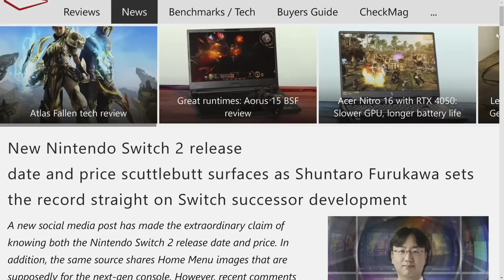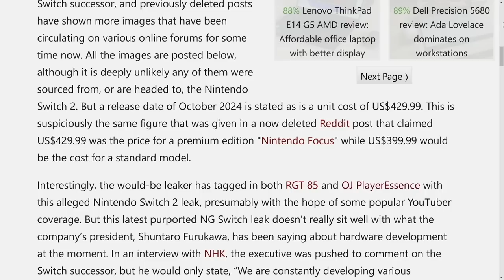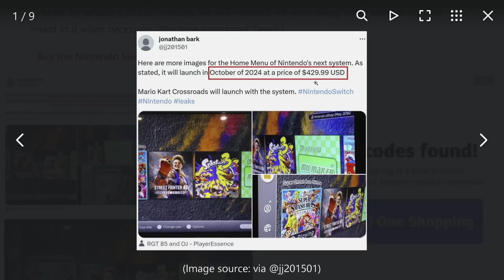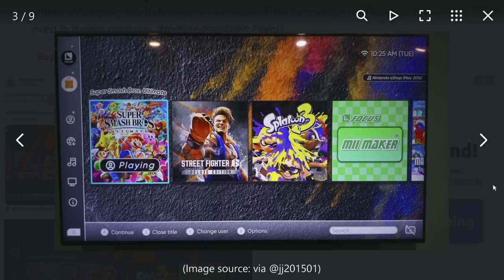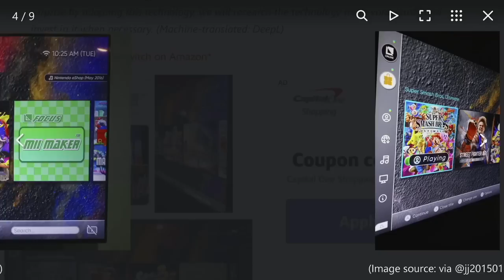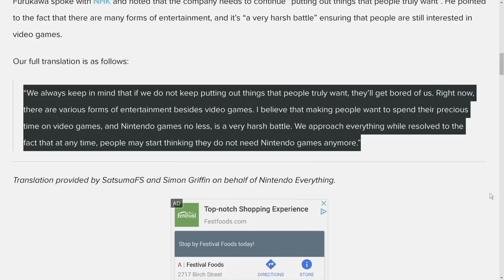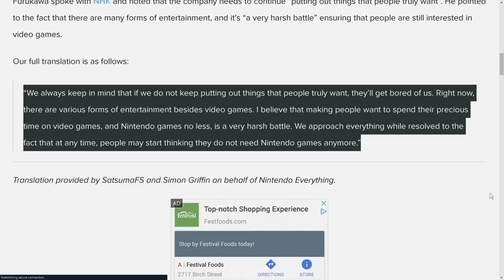Wait, Nintendo Switch 2's Home Menu Leaked!? (Probably Not)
Today we take a look at some likely fake Switch 2 leaks that keep circulating around and then look at Nintendo's own statements about the future of their video game business.

Thank you everyone for your continued support!

00:00 - Intro
00:59 - Nintendo Switch 2 "Leaks". Home Menu, New Features
06:13 - Nintendo Realizes People May Not Want to Play Their Games One Day
09:26 - Thoughts